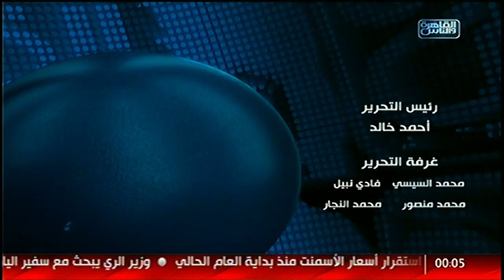نشرة منتصف الليل من القاهرة والناس